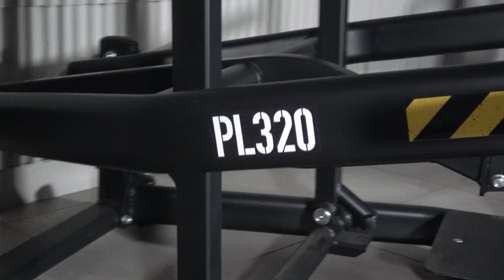PL320 BeltSquat - BH Fitness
The Belt Squat from the PL range focuses on the all-round development of the leg and gluteal muscles. It especially activates the quads, hamstrings and glutes, offering an effective training to strength and tone these areas.